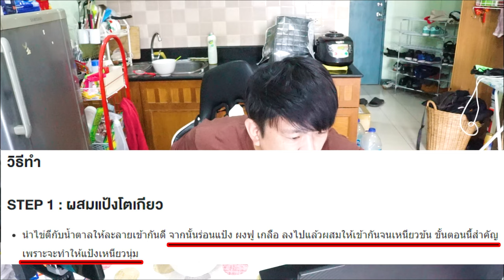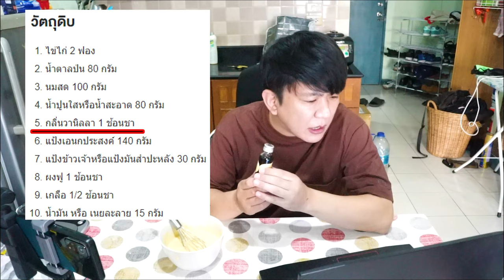ให้คนญี่ปุ่นลองทำขนมโตเกียวที่ไม่มีในโตเกียวดูเป็นครั้งแรก!! ไส้นัตโตะ ไส้มาม่า | Hanazumi คนญี่ปุ่น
เพราะว่าแปลเองน่ะครับ

ติดงานได้ที่

มาดูกัน!!! คนญี่ปุ่นจะกินส้มตำน้องรีจ๊อยหมดมั้ย!? โจ๊ะๆ จะเป็นคนญี่ปุ่นคนแรกในโลก!!　大ヒット中のソムタムを食う。